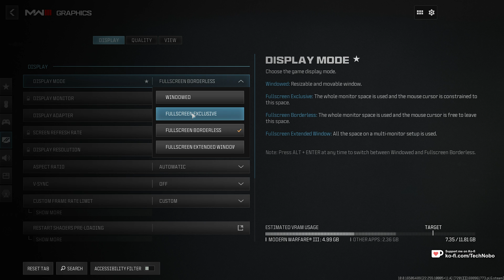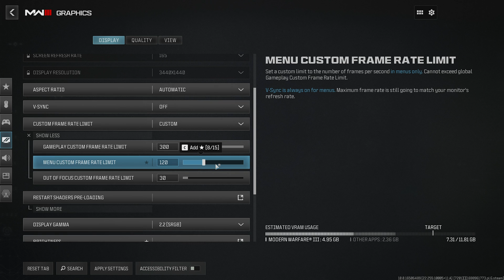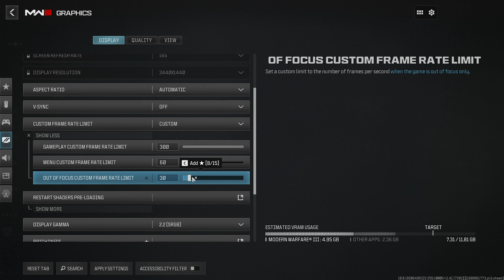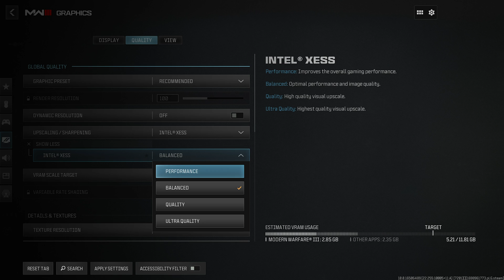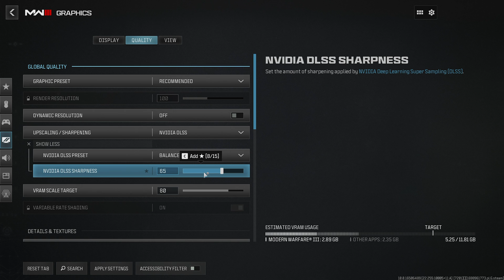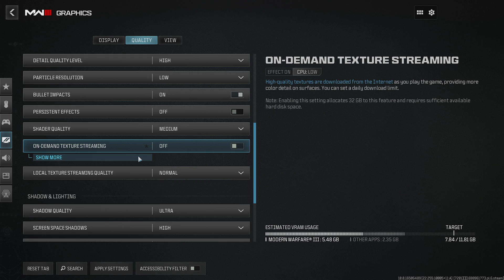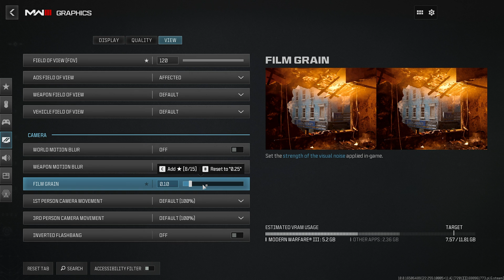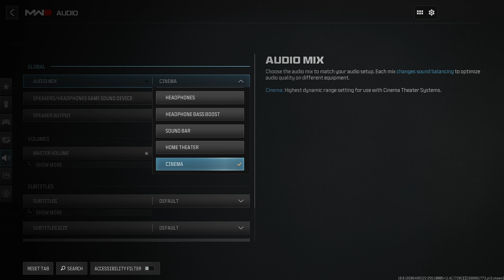BEST MW3 Campaign Optimization Guide | Max FPS | Best Settings | Beta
Playing Modern Warfare 3 Campaign (Singleplayer)? Want to optimize the game for the best performance and visuals? Want more FPS out of your game? Don't worry, there are a lot of small changes and tips you can use to get the most out of your game. By the end, you should have a high, smooth FPS with this best settings optimization guide!

Timestamps:
0:00 - Explanation/Intro
0:25 - Display settings
2:55 - Upscaling (DLSS, XESS, FSR, etc)
5:55 - Quality Optimization (Best visibility)
9:00 - Performance Optimization (Max FPS)